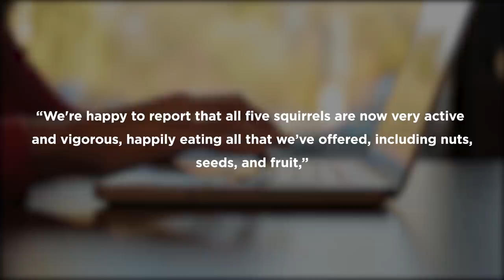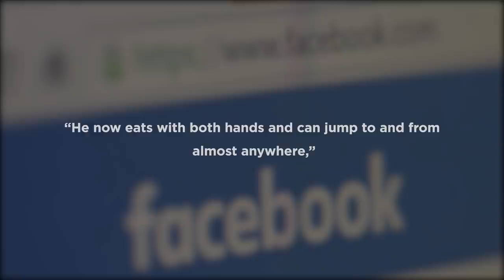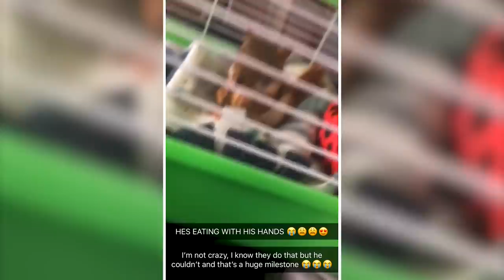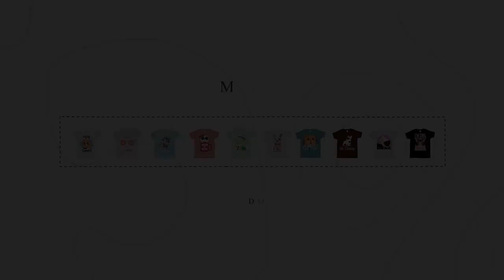Squirrel Returns to Thank Woman Who Saved Its Life, and Her Reaction Is Priceless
T-shirts Links:

1/ Meow or never:
2/It's meow lovers T-Shirt:
3/ Im cool broo cat T-Shirt:
4/ I'm a bull dog & you're not T-Shirt:
5/ Enjoy summer cat T-Shirt:
6/ I'm a bull dog and you're not T-Shirt:
7/Crocodai T-Shirt
8/Fishing day cat love T-Shirt
9/I love you dear T-Shirt
10/OMG cat Long Sleeve T-Shirt